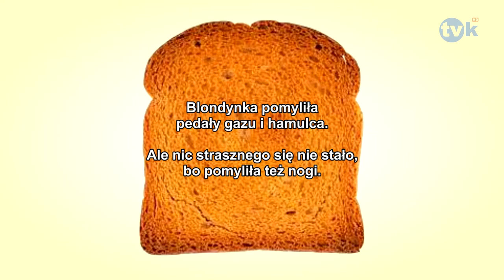Suchar dnia #90 TVK HD